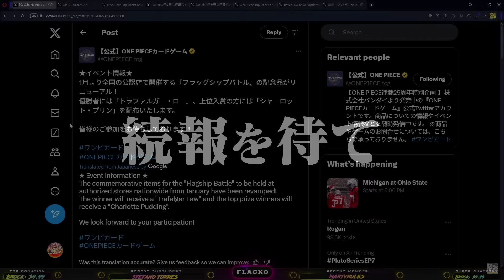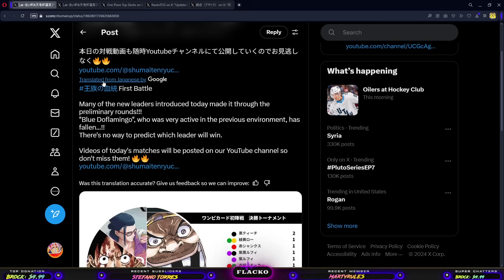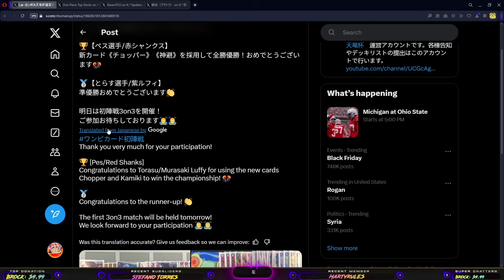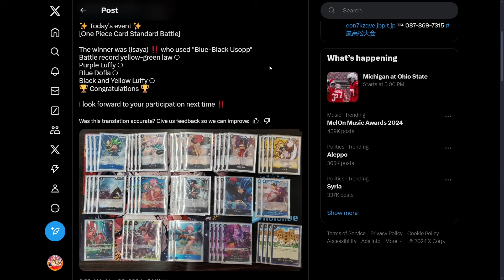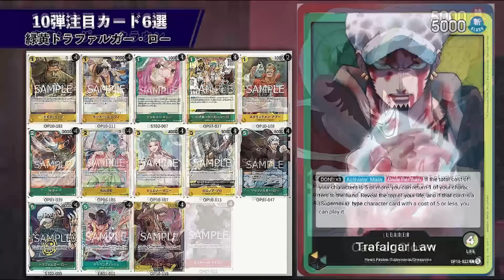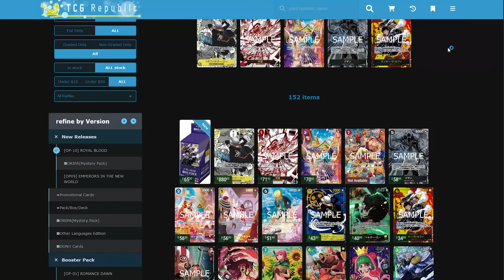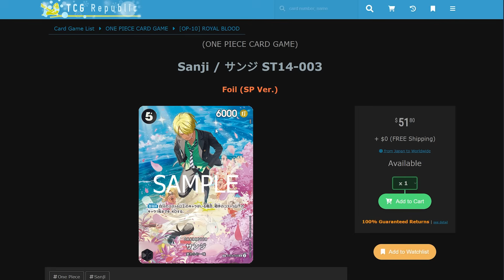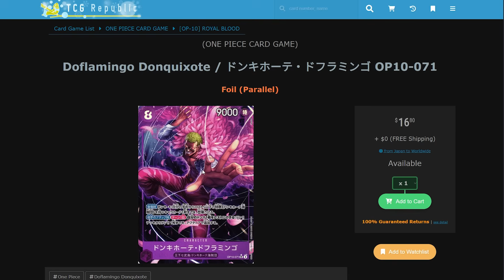The BEST Day 1 OP10 Meta Report, Deck List & Market Watch Is Here! | One Piece Card Game Royal Blo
The BEST Day 1 OP10 Meta Report, Deck List & Market Watch Is Here! |  One Piece Card Game Royal Bloodlines